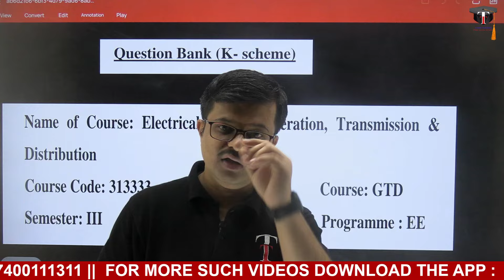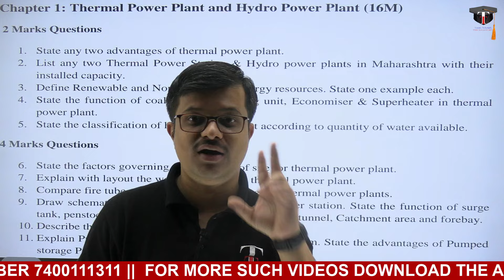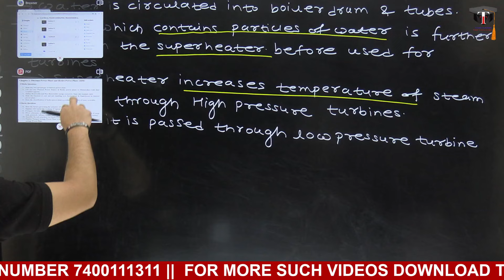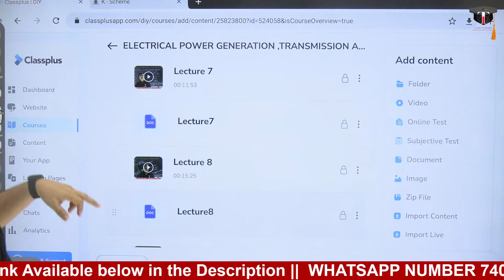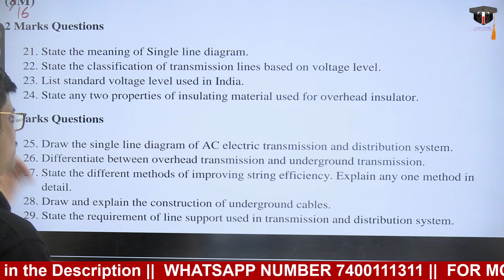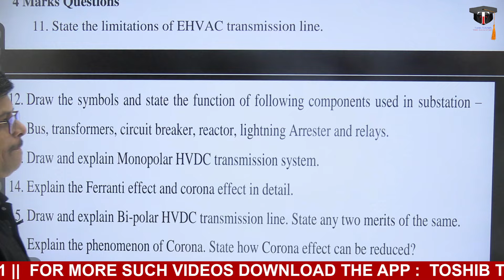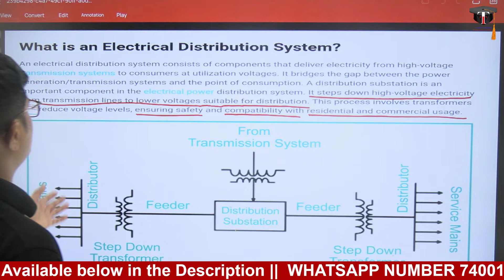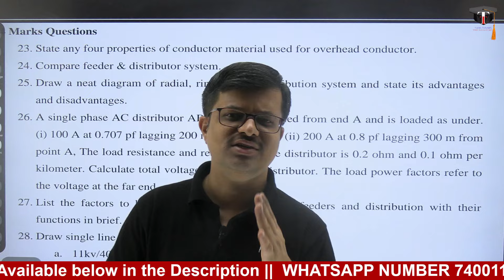Electrical Power Generation, Transmission and Distribution | GTD Question Bank | Toshib Tutorials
Hello Students,

Offline Class Address :
Branch : Thane (W)
Toshib Tutorial's
Address : 303, Third Floor, Paranjpe Udyog Bhavan, Opposite ShivSagar Hotel, Near Thane Railway Station, Thane West ( 1 Minute Walking distance from Thane Railway Station )

Home Tuition and Group Tuition’s Available